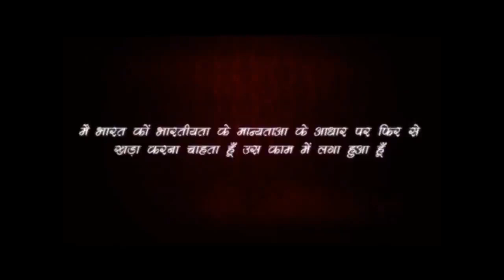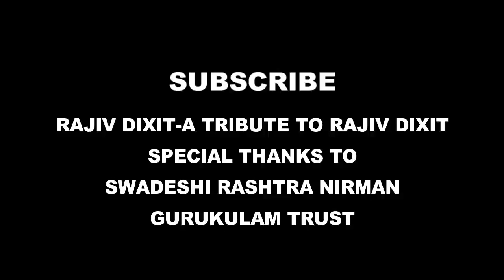Rajiv Dixit- एंडी दर्द, कमर दर्द और कंधे का दर्द / TREATMEN